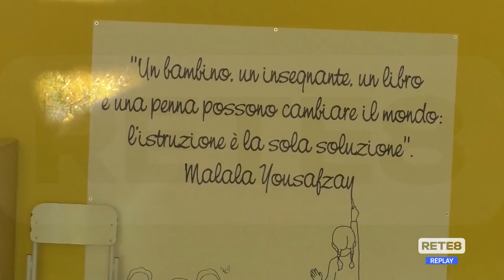Teramo - Contagi scuole, D’Alberto: “Situazione sotto controllo”